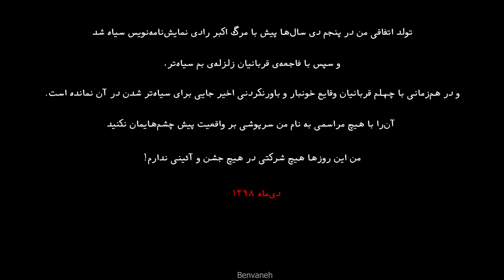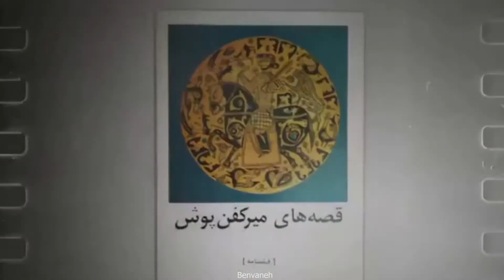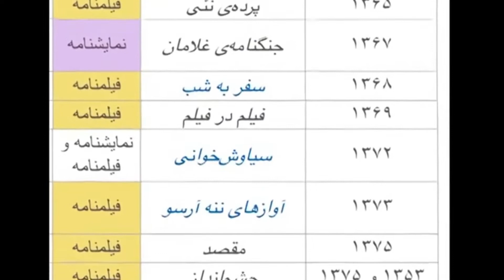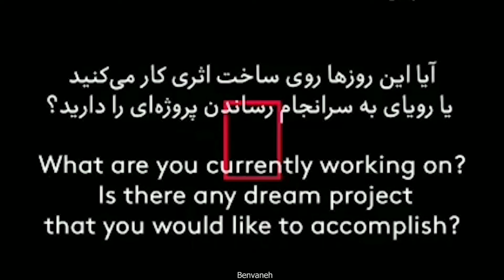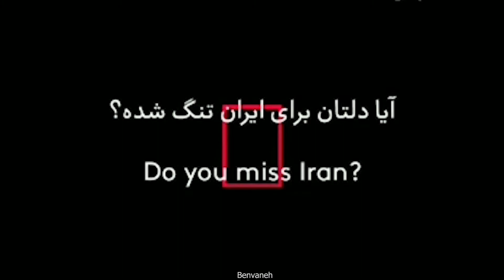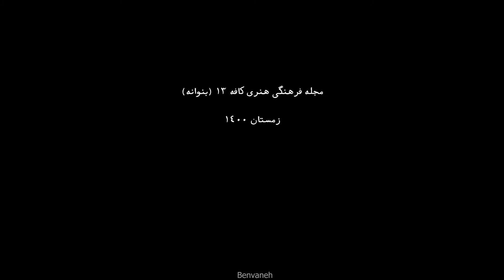به مناسبت زادروز بهرام بیضایی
بهرام بیضایی (زادهٔ ۵ دیِ ۱۳۱۷) نویسنده و کارگردانِ ایرانیِ فیلم و نمایش است.[۱] از کارهای دیگرش می‌شود تدوینِ فیلم، تهیهٔ فیلم، مقاله‌نویسی، ترجمهٔ چند نمایشنامه، نگارشِ یکی دو داستان و چند شعر و انبوهی پژوهشِ تاریخی و ادبی و استادی در دانشگاه را برشمرد. بیضایی از فیلم‌سازانِ صاحب سبک و معتبر و از نویسندگان و اندیشمندانِ برجستهٔ نمایش و ادبیاتِ نوینِ فارسی به‌شمار می‌رود. بعضی از نمایشنامه‌هایش به زبان‌های دیگری ترجمه و در آسیا و اروپا و آمریکای شمالی چاپ و اجرا شده‌است. دَه فیلمِ بلند و چهار فیلمِ کوتاه و کمابیش هفتاد کتاب و نمایش‌هایی بَر صحنه‌های شهرهای مختلف ایران و گاه غیر از ایران از سالِ ۱۳۴۱ به بعد کارنامهٔ هنریِ بیضایی را تشکیل می‌دهد. بسیاری از اهلِ نظر نمایشنامه و فیلمِ مرگ یزدگرد را شاهکارِ او دانسته‌اند.